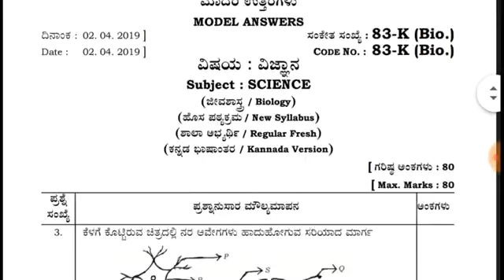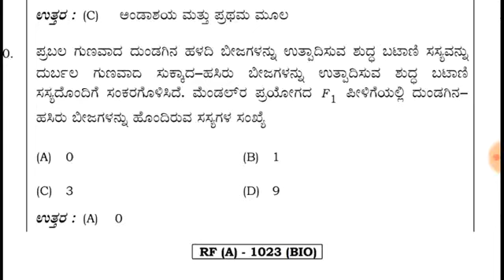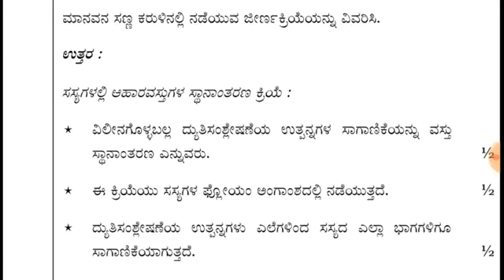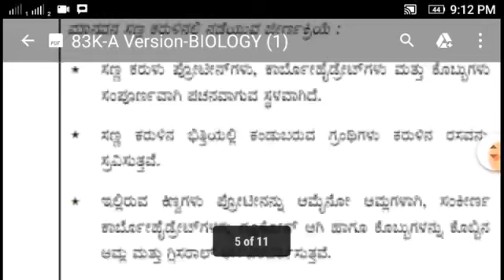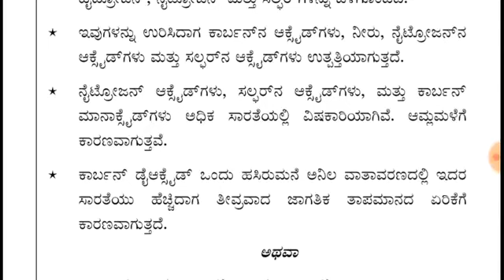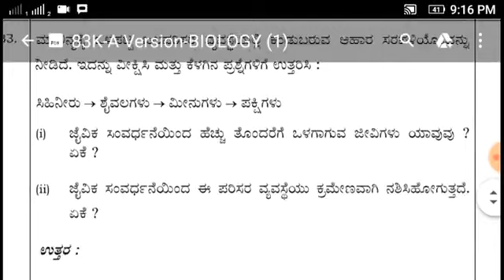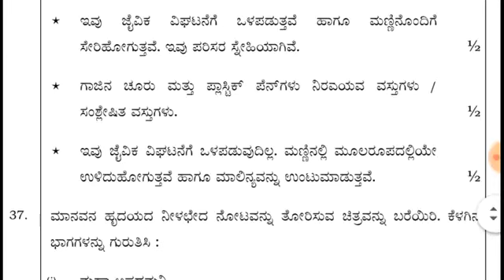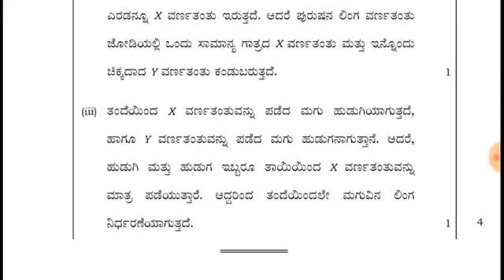SSLC Science exam 2019 question paper with KEY ANSWERS BIOLOGY. / Kannada medium.